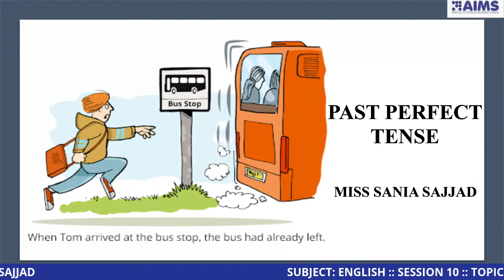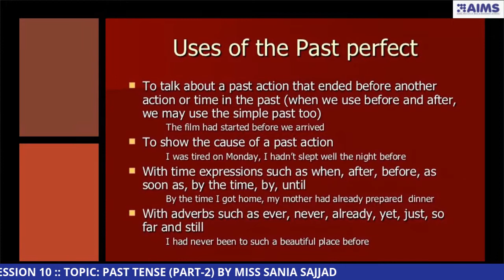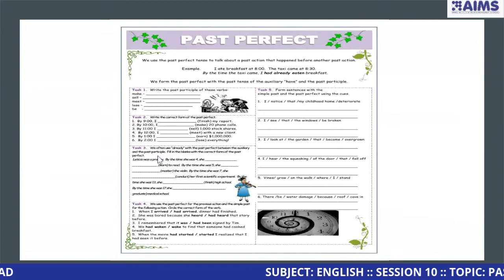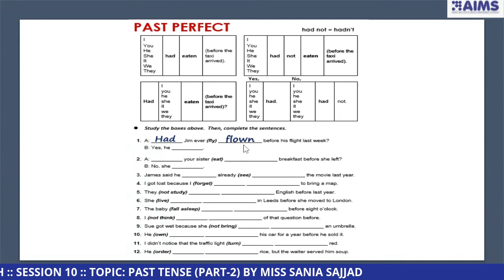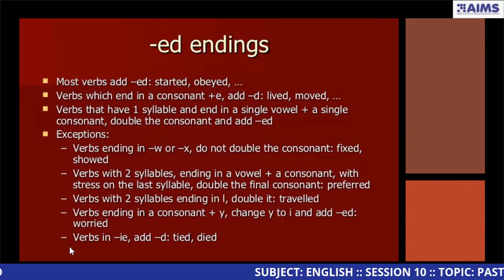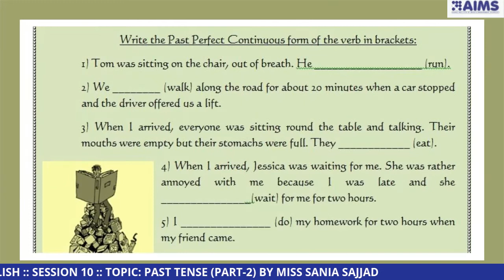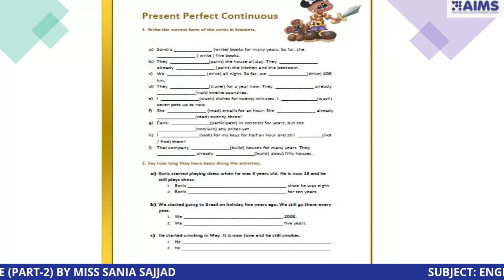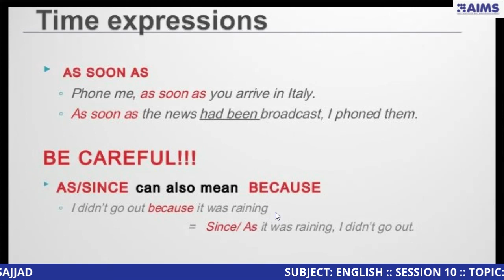BS COMPUTER SCIENCE 1ST YEAR SEMESTER 1 SUBJECT ENGLISH SESSION 10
BS COMPUTER SCIENCE 1ST YEAR SEMESTER 1 SUBJECT ENGLISH  SESSION 10  TOPIC PAST TENSE (PART-2) BY MISS SANIA SAJJAD